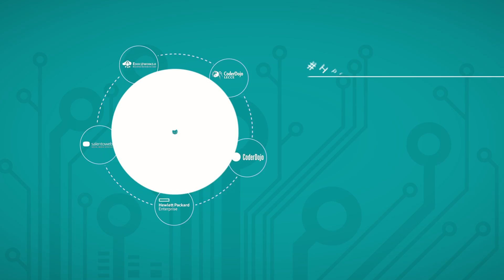HPECODE4LECCE: 14 Maggio Officine Cantelmo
Tutto pronto per l'evento "HPECode4LecceDay", giornata conclusiva progetto del Comune di Lecce (Assessorato alle Politiche Comunitarie e Assessorato alla Pubblica Istruzione) nell'ambito di Edoc@Work3.0. L'appuntamento è in programma alle OFFICINE CANTELMO. Realizzato con il supporto di ‪#‎CoderdojoLecce‬ e Salentoweb.Tv è il più grande progetto a Lecce sulle competenze e le infrastrutture digitali.